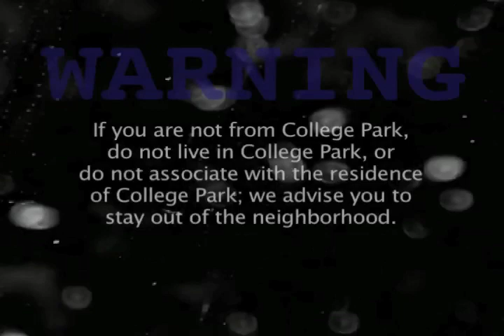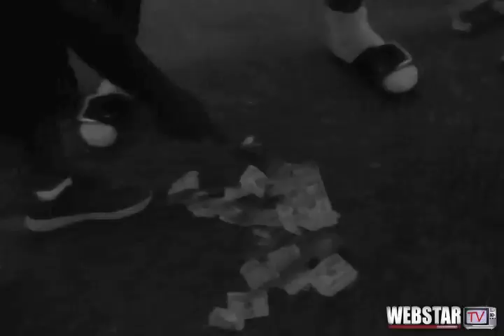COCKY $HIT - O.Z. Da General (ft. dayday)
Music video by OZ Da General & Dayday performing Cocky Shit (c) B.C.M.G. 2011.